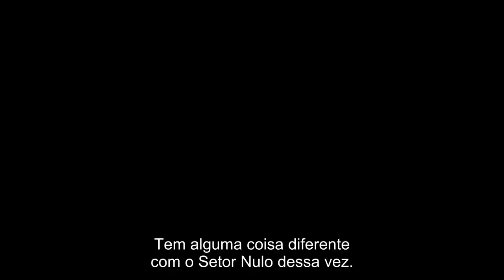Overwatch 2 | Trailer da 5ª temporada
A 5ª temporada de Overwatch2 será lançada em 13 de junho!

Embarque em uma aventura mítica para derrotar o Demon Lord através de um Passe de Batalha reimaginado, experimente a Progressão de Skin Mítica enquanto desbloqueia todas as três fases da Aventureira Mítica Tracer e ganhe recompensas de maneiras completamente novas com a Questwatch!

Um novo modo de jogo de caça aos objetos como nunca antes em Travessuras e Magia.

Divirta-se no sol com o retorno dos Jogos de Verão.

Aproveite atualizações de qualidade de vida, como o retorno do sistema "On Fire".

Overwatch 2 é gratuito para todos no console e PC!